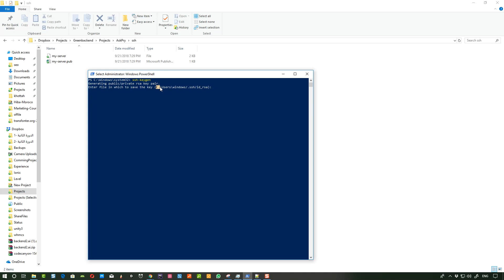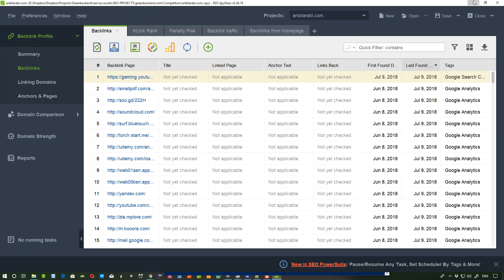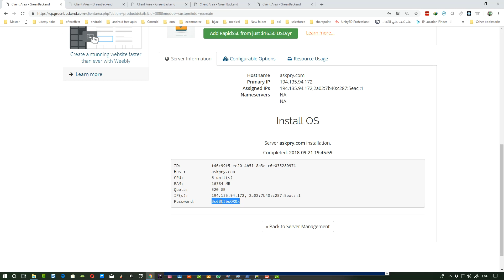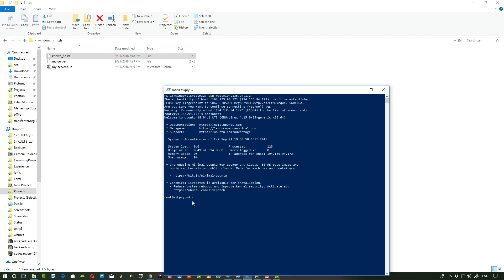2.4 connect to server via ssh simple connection دورة لينوكس - الاتصال البسيط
تعلم بسهولة VPS Linux Nginx PHP Mysql - سجل بالدورة عبر الرابط التالي

تعلم عمل الفيرتوال سيرفر، كيفية تنصيب وتركيب مشاريع الوورد بريس واللارفل والبي اتشبي على سيرفرك السحابي الخاص خطوة بخطوة

الدورة متوافقة مع اخر اصدارات توزيعات اوبنتو
أنت هنا لانك تريد رفع مشاريعك على السيرفر الخاص بك؟ ولكن انت لا تعرف كيف؟ أحسنت لقد وصلت لهذه الدورة التي ستمنحك كل شيء تريده

ما الذي سنتعلمه بالضبط في هذه الدورة؟

Create your own VPS server with Greenbackend or any provider you choose

Have a safe and friendly system with Linux / Ubuntu in its most recent LTS version (Ubuntu 18.04)

Deploy a Nginx web server in a few minutes and with the best security settings

Deploy a MySQL or MariaDB database server wholly secure and without delay

Easily configure and use Git to deploy the different projects on your VPS via SSH

Obtain external packages and install them globally (composer )

Create and configure your domain.

Point your domain to your VPS server by configuring the DNS entries

Connect to your VPS remotely, quickly and securely using SSH keys using termius

Manage user accounts and prevent automated and external systems from accessing privileges (root)

Learn to use the essential commands (cd, cp, systemctl, sudo, mv, rm, mkdir, reboot, and many more)

Learn how to manage VPS packages with apt easily

Assign permissions on folders and files in the correct way with

Demand for the use of secure connections with SSH, and forget about insecure passwords for all the users

Create and handle users correctly with administrative permissions (sudo)

Deploy different Wordpress and Laravel projects each in a different domain or sub-domain

Understand and take advantage of the use of SSH to connect to your VPS or external services

Connect with third party service through SSH keys correctly

Configure your services (Nginx, PHP, MySQL / MariaDB, etc.) to make them more secure

Set expiration headers for your projects

Enable the Gzip compression system on your web server

Get security certificates for HTTPS connections for your projects with Rapidssl

Install the security certificates in Nginx correctly

Creation and use of domains

How to quickly deploy any project in your VPS

How to deploy complex projects in the VPS (Laravel as a case of use)

الدورة لا تنتهي بكل ما سبق! هذه الدورة مدى الحياة وستبقى بحسابك

لا تنتظر اكثر. انقر على زر التسجيل وابدأ اليوم معنا هذه المغامرة الاكثر من رائعة

أراكم ان شاء الله داخل الدورة!